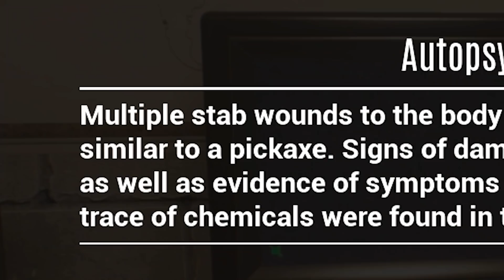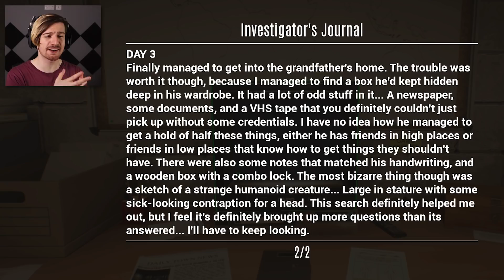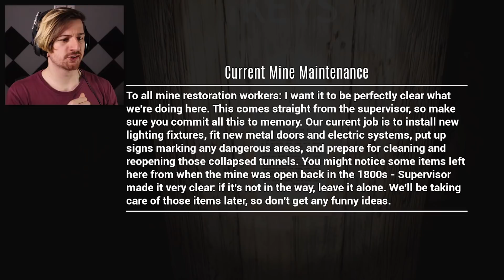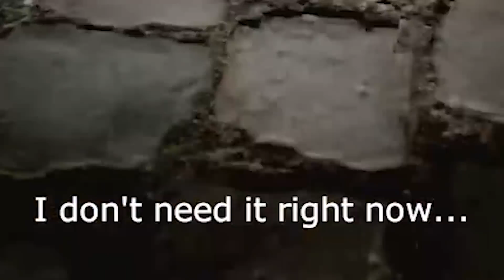HUNTED DOWN BY CHUCKY THE KILLER DOLL. (& I completely body him lol) - 3RG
Welcome back to another episode of 3 Random Games!! Today we take a trip through 3 very different horror games.. Let's do it!